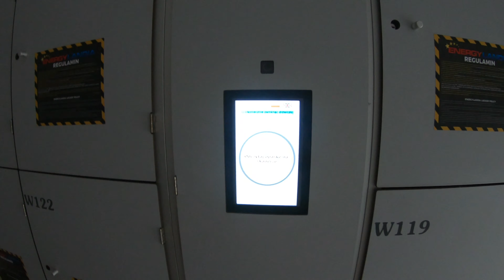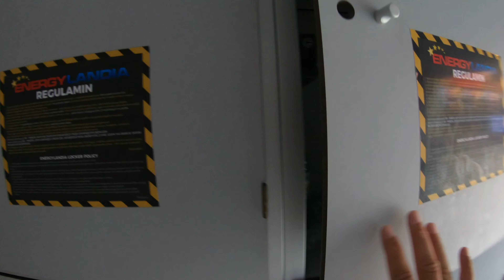Energylandia Vlog Day 3 Part 2 - The Hunt to Ride the Best Coaster at Energylandia - 4K 60fps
Equipment Used

Nikon D750
Nikon 24 - 70mm 2.8g